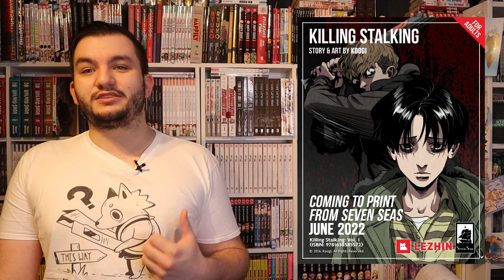Fire Force endet, Twitter Plays Pokémon uvm. || Lectors Mangawoche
Wichtige Links

Timestamps
0:00 Einleitung
0:11 Fire Force endet

1:35 Twitter plays Pokemon

2:32 Der lachende Vampir 2 wird im  Herbst 2022 erscheinen

2:52 Requiem of the Rose King erhält Extra-Arc

3:19 Manhwa Lizenzen

3:58 Yuuki Kodama startet neue Reihe

4:14 UQ Holder endet am 9.2

4:37 Ayakashi Triangle Kapitel 74